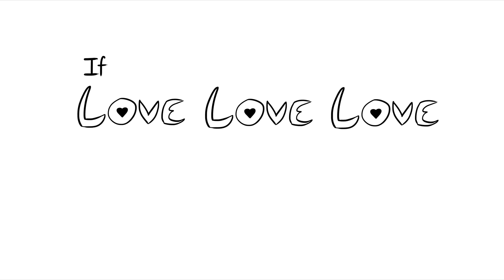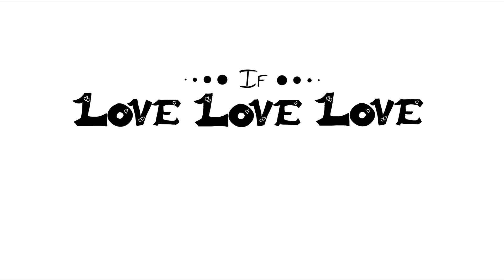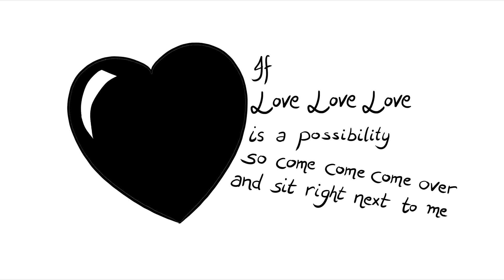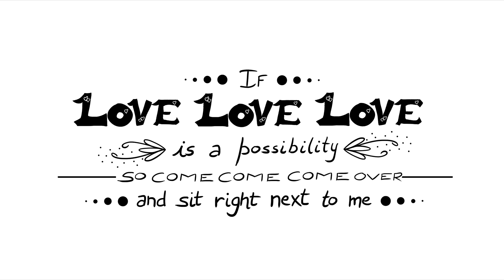General Mealz ft Rebecca Perl - Love Love Love New Orleans Bounce Remix (Official Lyric Video)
This is my First Release of the Year

SUPPORT!